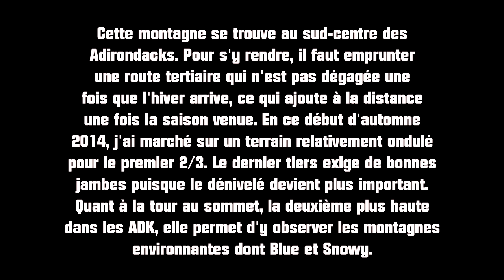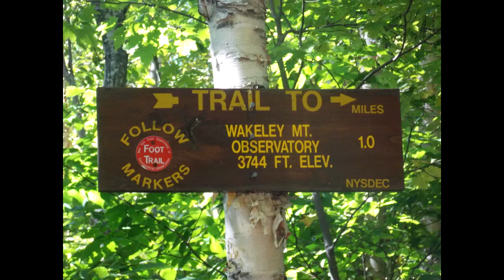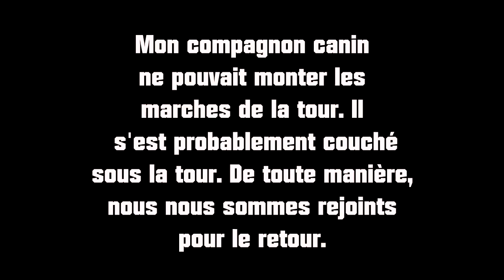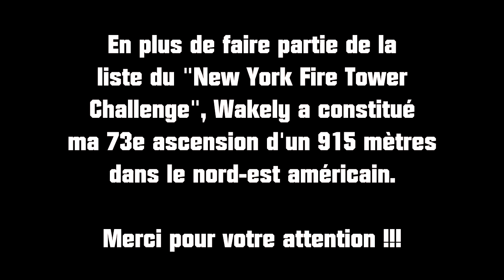Mont Wakely (Adirondacks)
Deuxième plus haute tour dans le Parc des Adirondacks